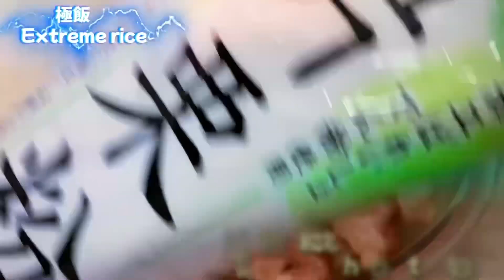《Chinese stir-fried pork bellpepperbambooshoots》極飯第98弾は青椒肉絲丼作ってみました。😆👍